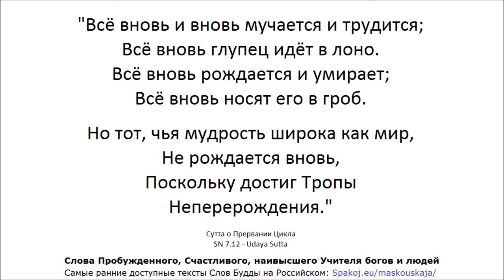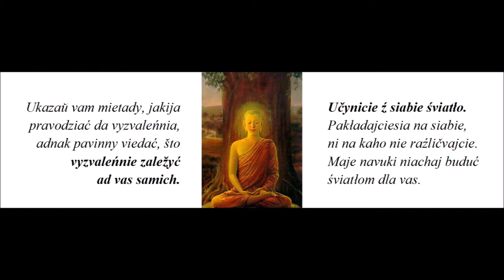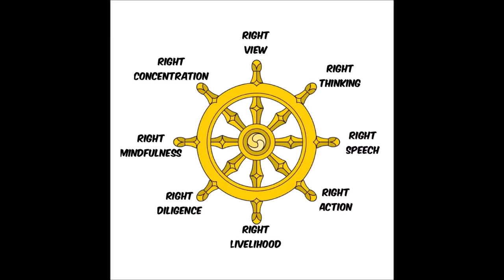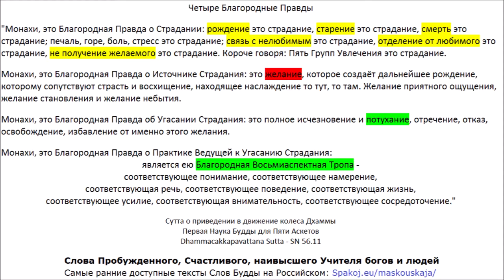СН 6.1 - Аячана Сутта - О просьбе Брахмы (Слова Пробуждённого и Брахмы Сахампати, Корзина Учений)